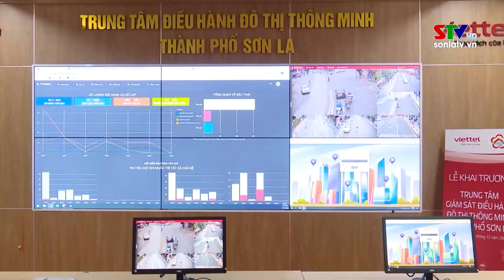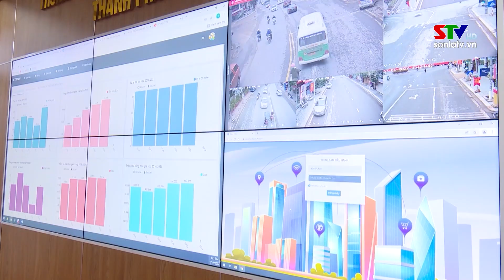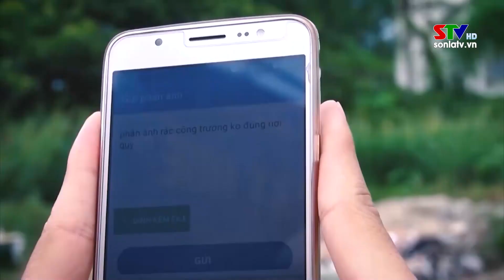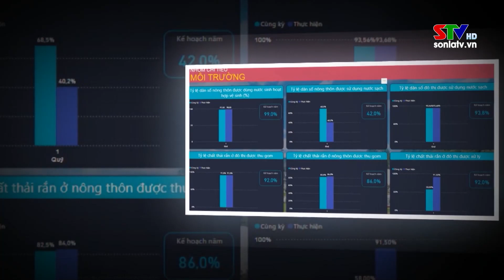Trung tâm điều hành thông minh, bước đột phá trong Chính quyền số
Google là công cụ tìm kiếm hữu hiệu của chúng ta trong cuộc sống thường nhật hàng ngày, còn với IOC – Trung tâm Điều hành thông minh thì được ví như “Bộ não số” của của chính quyền địa phương với khả năng tích hợp dữ liệu và các hệ thống sẵn có cùng các phần mềm điều khiển trung tâm, tạo ra một cái nhìn toàn cảnh về tỉnh và các huyện, thành phố trên mọi lĩnh vực.